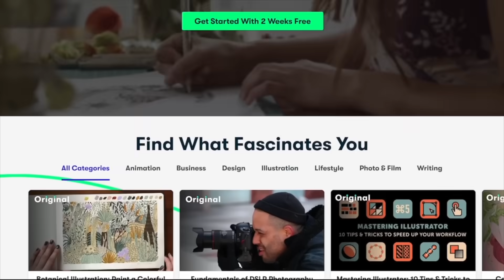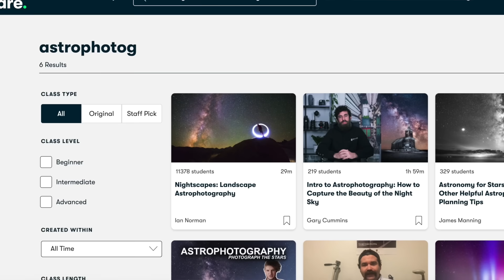Testing a Flat Earthers "Irrefutable" Proof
Terry E Richer thinks that he has irrefutable proof that the Earth is flat.  Of course, we are going to have to take a look at this irrefutable proof aren't we, to determine if it really is irrefutable!